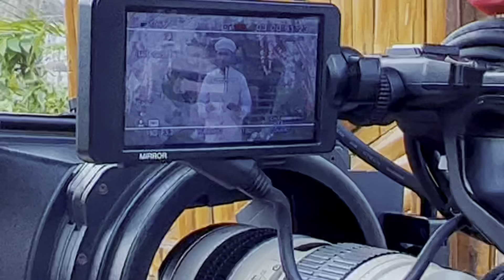রমজান এসেছে || নতুন গজলের শ্যুটিং || তাহসিনুল ইসলাম || New Shooting Vlog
Grateful to Kalarab Shilpigosthi.

●About Tahsinul Islam.
He is a Nasheed artist at Kalarab Shilpigosthi. He is a Hafez of the Holy Quran. He was born in Kurigram district.

●If you have any REQUESTS, please comment on them!

●Follow me -
✷►Like The Facebook

Please do not upload this content to any other channel or social media without any written permission. Thanks.